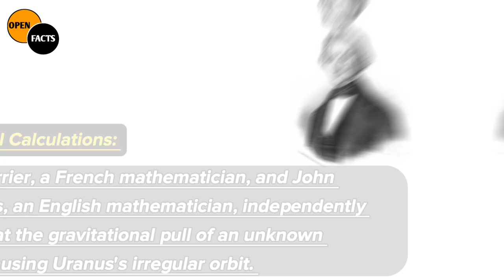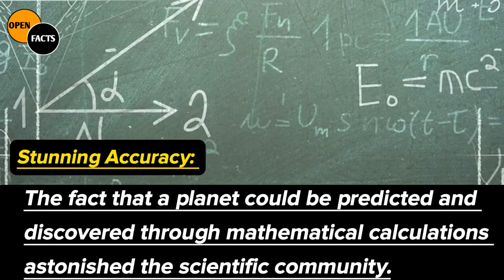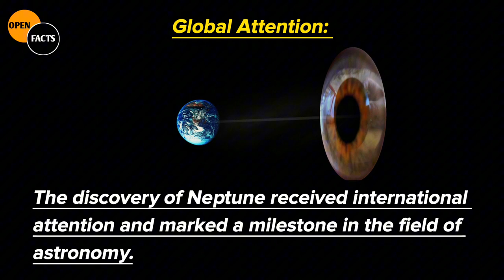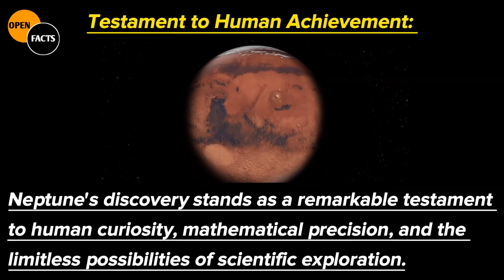How Planet Neptune was Discovered? Shocking Story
Embark on a captivating journey through the cosmos in our latest YouTube video, "Unveiling Neptune: The Remarkable Discovery of Our Mysterious Neighbor." Join us as we unravel the awe-inspiring story of how the eighth planet in our solar system was revealed to humanity.
The tale of Neptune's discovery is a testament to human ingenuity and international collaboration. In this video, we'll transport you back to the 19th century, where astronomers were puzzled by the irregular orbit of Uranus, the seventh planet. We'll delve into the mathematical calculations of Urbain Le Verrier and John Couch Adams, two brilliant minds who independently predicted the existence and position of an unknown planet.
Witness the moment of confirmation as Johann Gottfried Galle, an astronomer at the Berlin Observatory, observed Neptune exactly where Le Verrier's calculations foretold. The precision of their mathematical predictions is nothing short of astonishing.
We'll explore the international buzz that followed this remarkable discovery and the impact it had on our understanding of the solar system. The uncovering of Neptune not only affirmed Isaac Newton's laws of motion and gravitation but also ignited a newfound enthusiasm for astronomy and the exploration of the universe.
As we journey through this captivating story, you'll gain insights into how a planet invisible to the naked eye was revealed through mathematics, celestial mechanics, and the unwavering dedication of these scientific pioneers.

Don't miss this extraordinary expedition into the heart of Neptune's discovery, a tale that continues to inspire astronomers and explorers to reach for the stars.

◈◈◈◈◈◈MUSIC USED◈◈◈◈◈◈◈